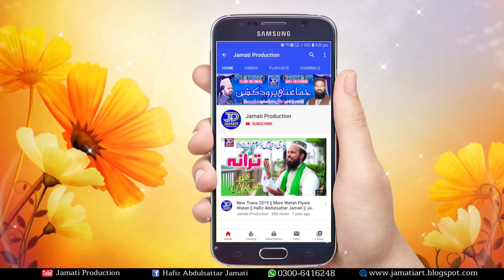New Manqbat Mola Ali 2020 || Syed Zabeeb Masood Shah || Jamati Production